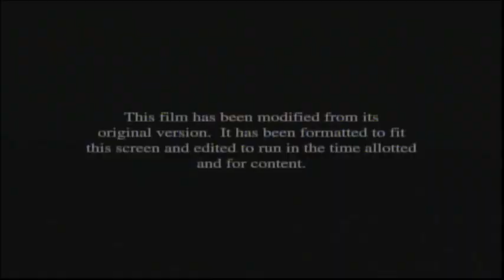Clue (1985) End Credits (Syfy 2022)